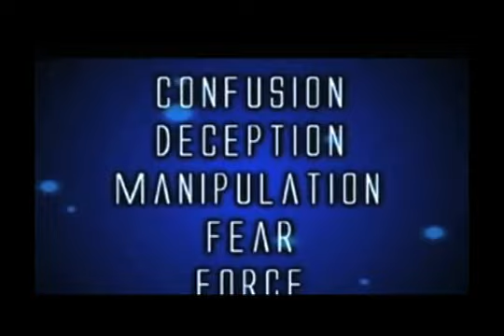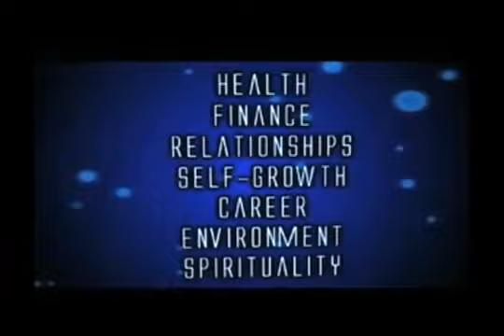How to Get from Your Beliefs to Your Own Knowing?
Our guest is Dr Jane Simington - Therapist-Author joined by our Spirituality Cast in a dialogue about; "How to Get from Your Beliefs to Your Own Knowing?", the Theme of the Show. Leading question; What is in the way for people to get to their own knowing?